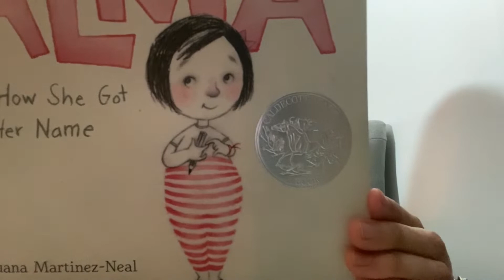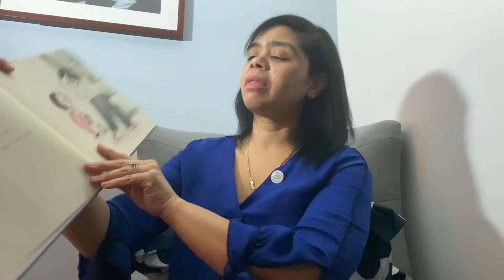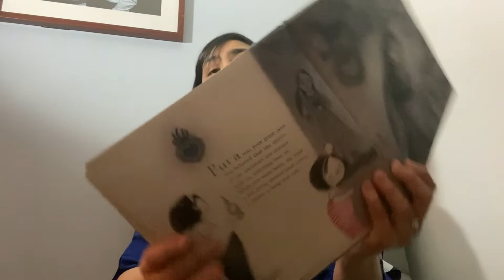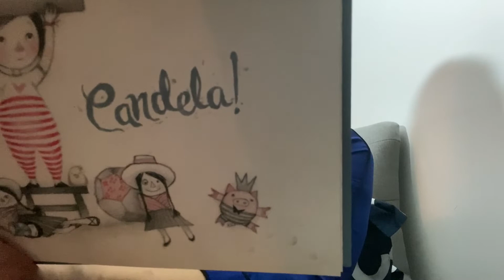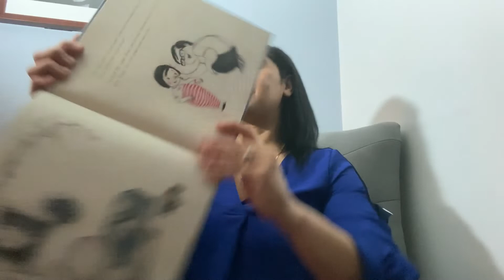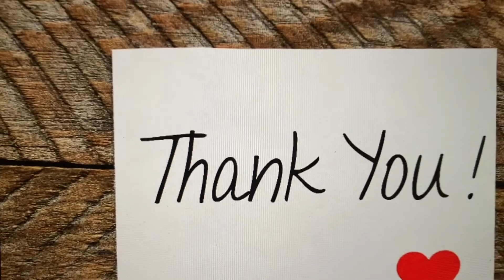Read Aloud Time with Mrs. Sorden “Alma and How She Got Her Name”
Alma and How She Got Her Name is a 2018 picture book by Juana Martinez-Neal. Alma, whose full name is Alma Sofia Esperanza José Pura Candela, thinks she has too many names, and so she asks her dad about them. He explains the various people she was named to honor.

After listening to the text respond to the questions and prompts below:
-What made Alma's long name so special?
-What does your name mean to you?
-How does your name define you?
-Based on the story, how would you describe Alma's dad? Why?
-Does culture play a role when a parent names his/her child? If so how? If not, why?
-Why do you think the author wrote this story?